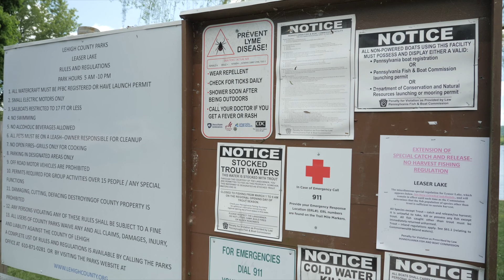Taking the pup to the lake | Leaser Lake - Lehigh County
It was a beautiful day today so my wife and I decided to take our pup to the local lake (Leaser Lake, New Tripoli, PA). We kept our physical distance with others and enjoyed the beautiful sights and the perfect weather.
Like my content? Feel free to buy me a beer to say thanks!